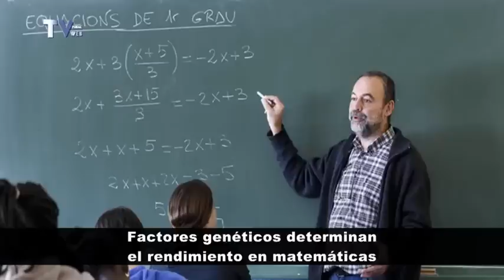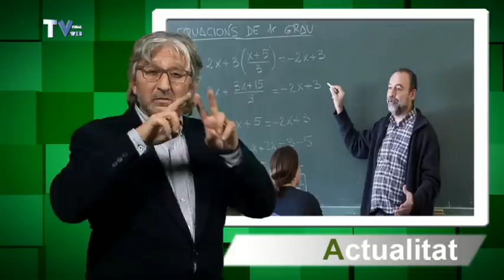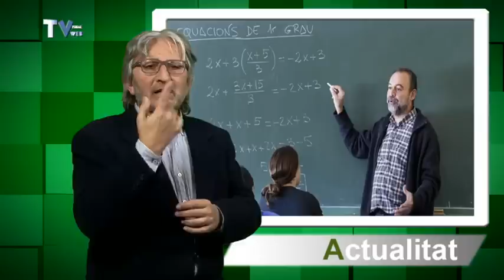ACTUALIDAD_20_01_15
Militar denuncia, Matemática genética, Espot millonario, Núñez demanda